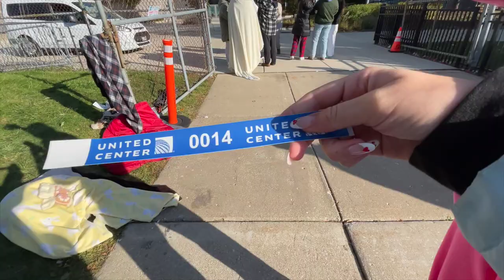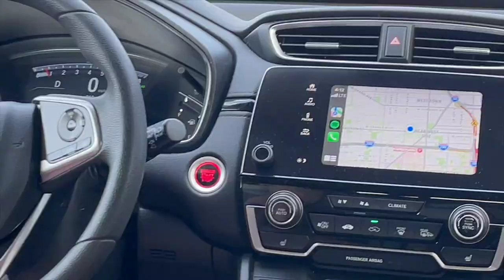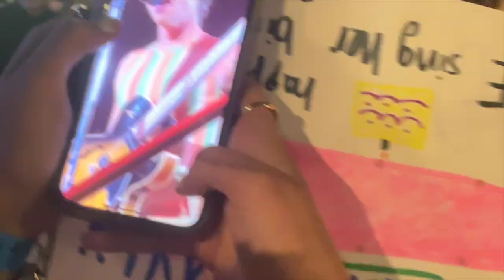harry styles chicago night 2 on BARRICADE | love on tour vlog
this vlog is SOOO special! we spent chicago night 2 on little freak barricade and had the time of our lives... so many harry interactions guys... i hope you love this one as much as i do :))))

vsco - @gracegarrou

✧FAQ:✧
age: 20
camera: canon eos m100 or iPhone 12 plus
editing software: final cut pro x

I love and appreciate you - thank you so much for taking the time to watch my video!

xoxo
Grace ♥